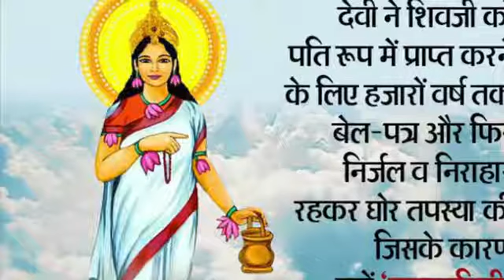देवीब्रह्मचारिणी की कथा